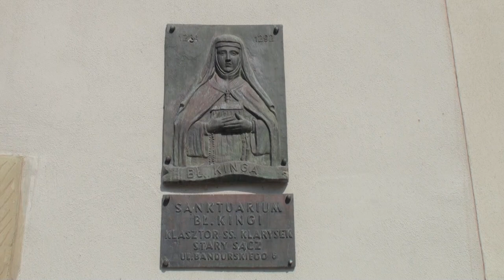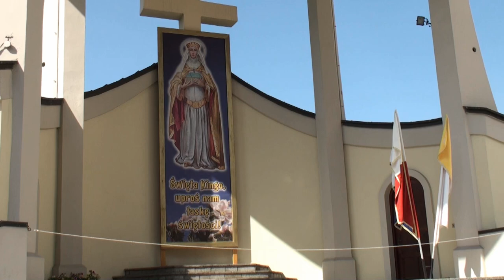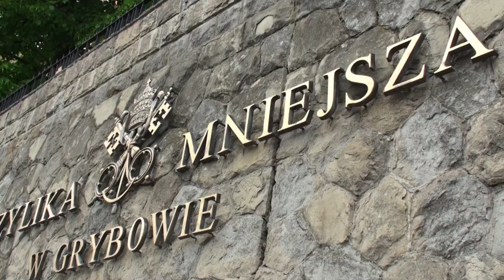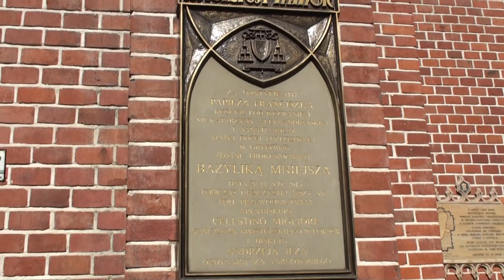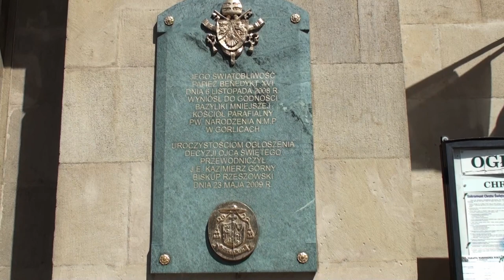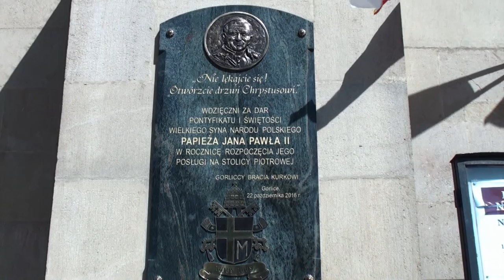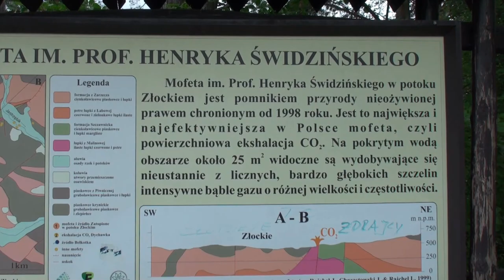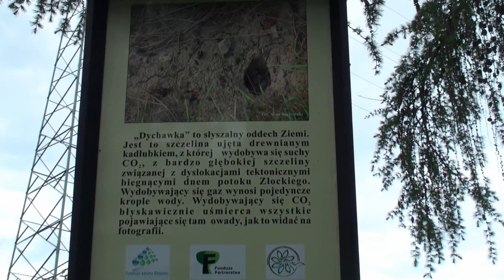Beskid Sądecki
Beskid Sądecki jest pasmem położonym w południowej części Polski, stanowi najbardziej na zachód wysunięty fragment Beskidów Zachodnich. Znajduje się w województwie małopolskim, na terenie powiatu nowosądeckiego.
Graniczy z Beskidem Niskim, Górami Grybowskimi, Pogórzem Rożnowskim, Beskidem Wyspowym, Gorcami i Małymi Pieninami. Od strony zachodniej i południowej granicę Beskidu Sądeckiego wyznacza dolina Dunajca zaś wschodnią Przełęcz Tylicka. Na tereni można wydzielić dwa główne pasma górskie: Pasmo Radziejowej i Pasmo Jaworzyny. Mniejszymi pasmami leżącymi w obrębie Beskidu Sądeckiego są Góry Leluchowskie oraz Góry Lubowelskie.